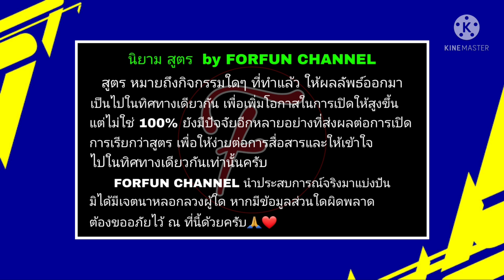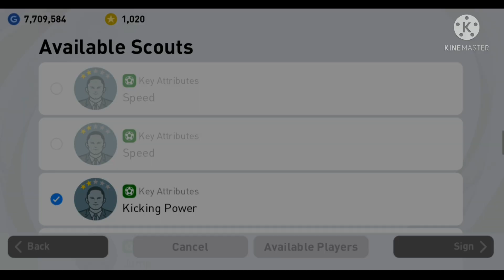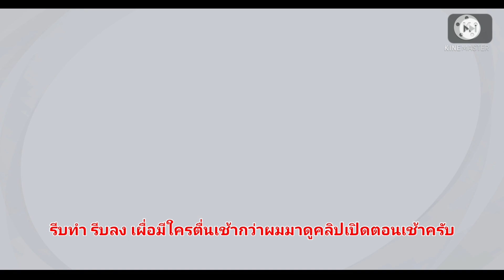สูตรเปิดแพ็ค ep.64.2 iconic moment Alphonso Davies efootballpes2021mobile (รายละเอียดใต้คลิป)